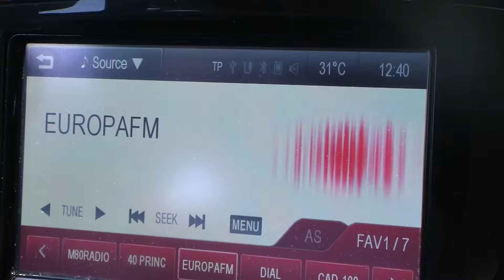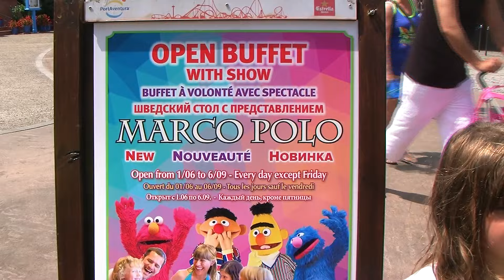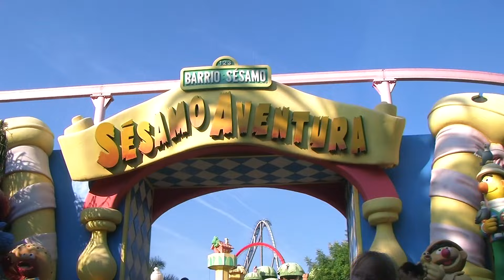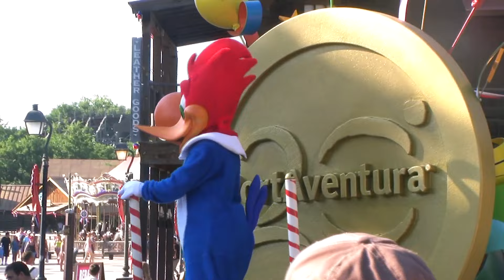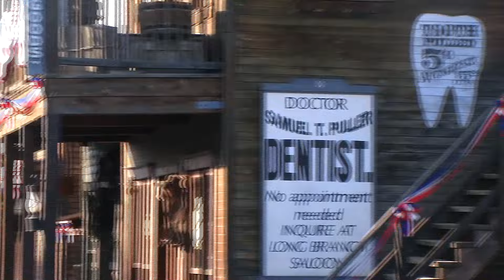Ricardos Roadtrips EP6 Portaventura Vacation